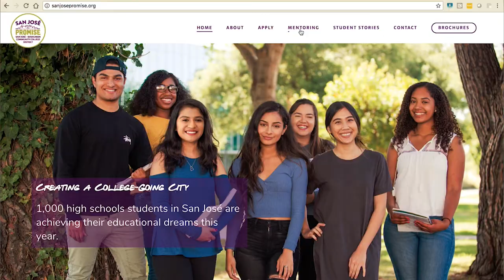San José Promise Mentor Recruitment Short